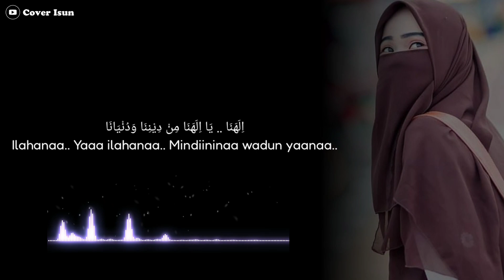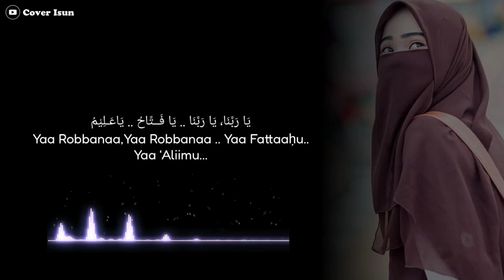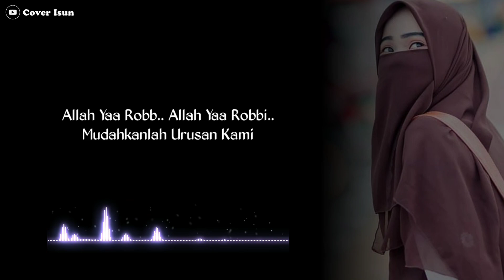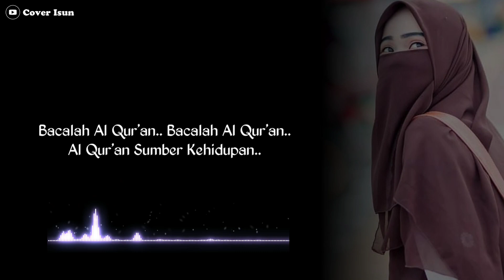Yasir Lana - Indri | Sholawat Cover | POPDUTPLO VERSION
Terimakasih.